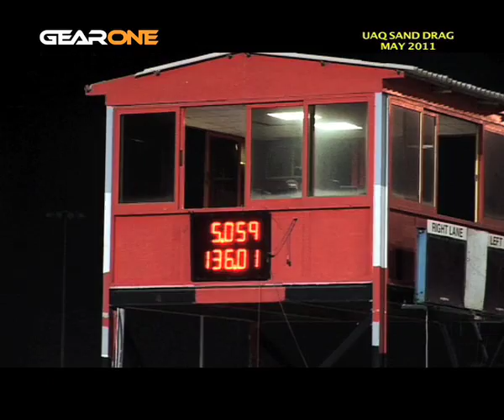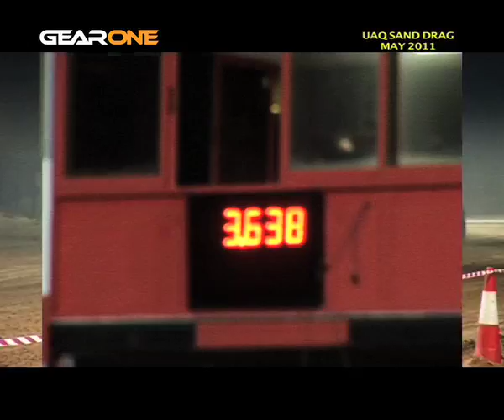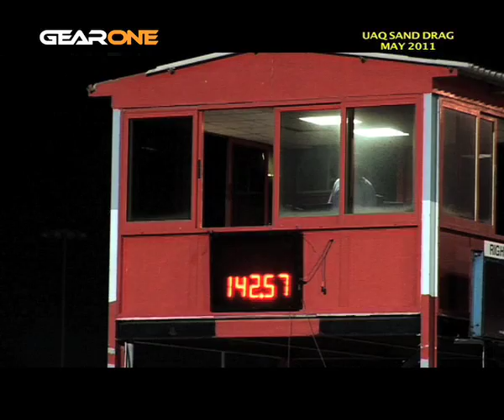UAE SAND DRAG REFAAI - P3 - By Dr Fadi Audi